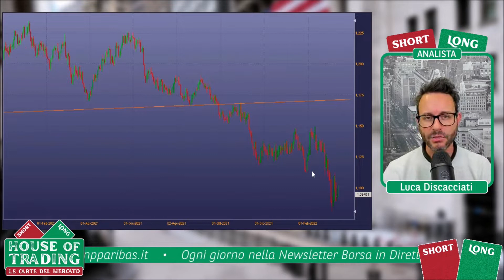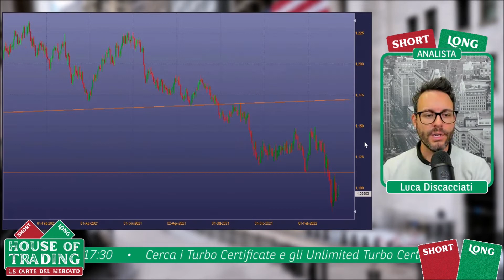Discacciati: si va verso processo avversione al dollaro, compro euro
Arriva il meeting FED ma sul mercato a tenere banco sul mercato sono anche i temi di guerra. Per Luca Discacciati una delle conseguenze del conflitto tra Russia e Ucraina sarà la de-dollarizzazione dell'economia mondiale. A detta dell'esperto nei prossimi mesi alcuni Paesi mediorientali potrebbero prendere le distanze dal dollaro americano. Anche per questo motivo, Luca Discacciati ha proposto una strategia long di euro in occasione del suo intervento del 15 marzo 2022 ad House of trading - le carte del mercato. Guarda i livelli operativi proposti nel corso della diretta dall'esperto della squadra degli analisti.